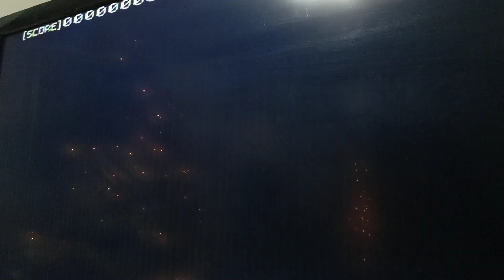Sega Genesis 16 Bit Super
To get the CD tray open press the reset button no buttons on the face of the device.